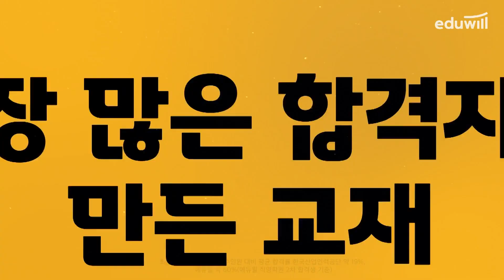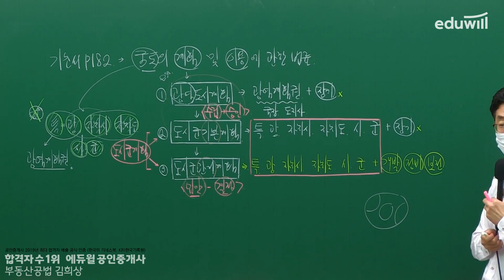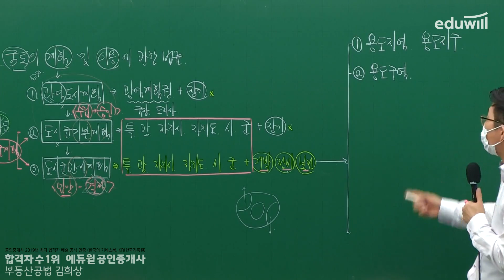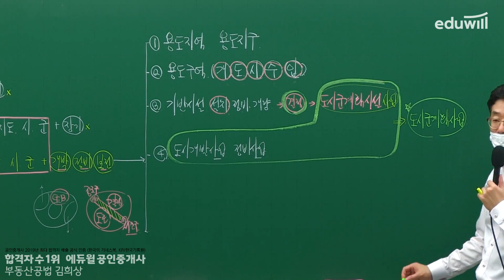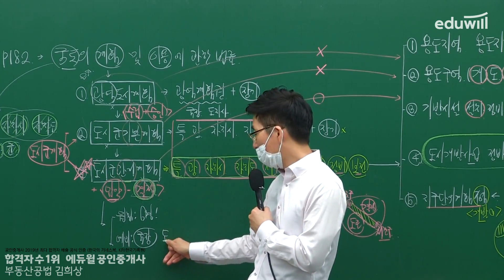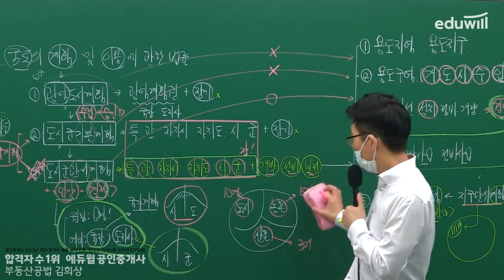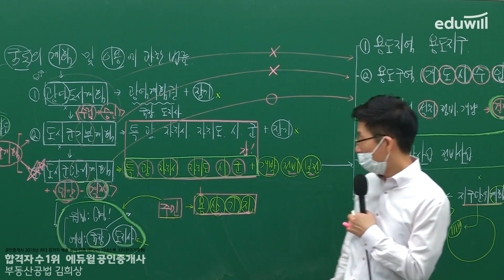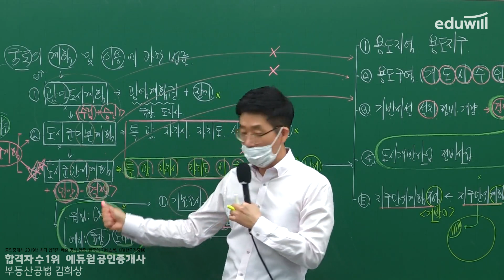5강 도시,군관리계획의 입안｜2021 공인중개사 부동산공법 기초이론 유료강의 무료공개｜제 32회 공인중개사 시험 대비｜에듀윌 김희상 합격강의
2021 에듀윌 공인중개사 유료강의, 유튜브에서 무료 공개!♥!

*강의는 매주 월요일~토요일 업로드됩니다.

월 - 부동산학개론 : 에듀윌 이영방 교수님
화 - 민법 및 민사특별법 : 에듀윌 심정욱 교수님
수 - 중개사법령 및 중개실무 : 에듀윌 임선정 교수님
목 - 부동산공법 : 에듀윌 김희상 교수님
금 - 부동산공시법 : 에듀윌 김민석 교수님
토 - 부동산세법 : 에듀윌 한영규 교수님